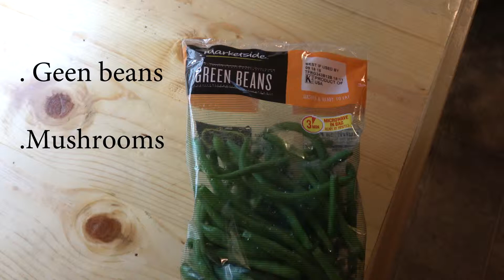mushrooms and green beans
Quick and healthy veggies that stay second to none to any meat. Make it a Meatless Monday. Your heart will be happy.